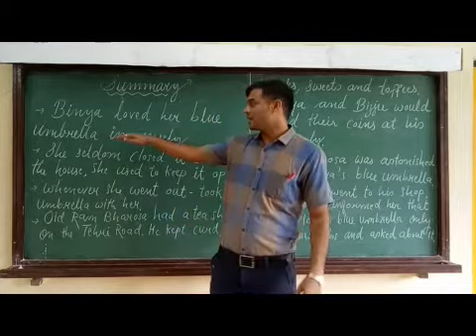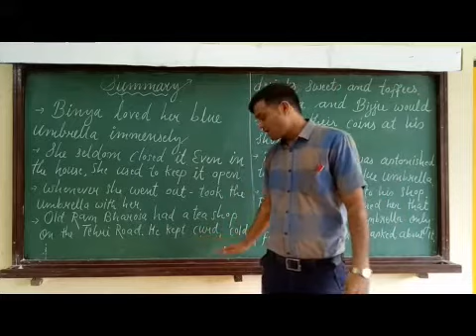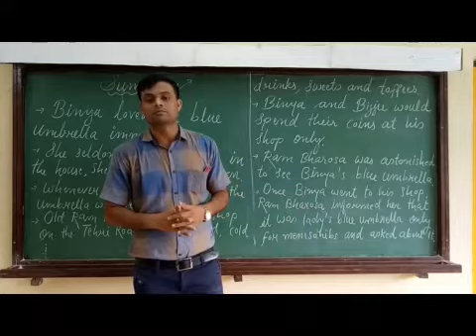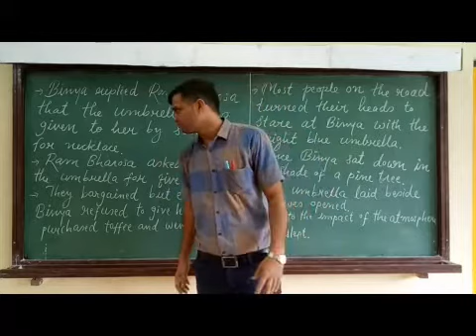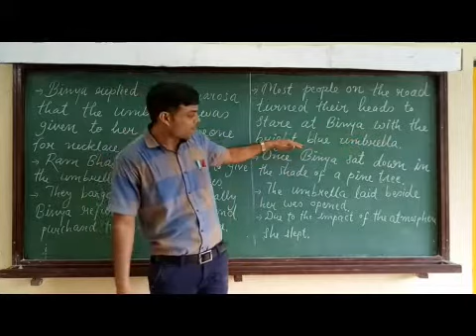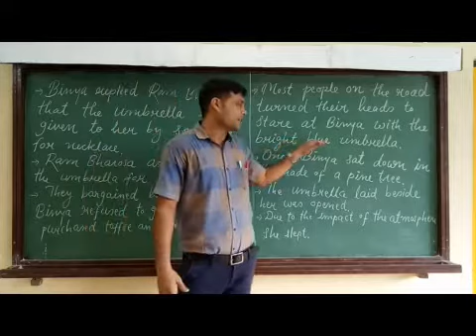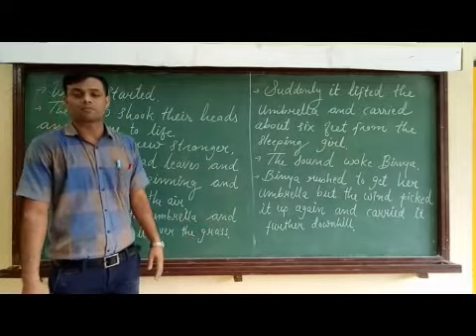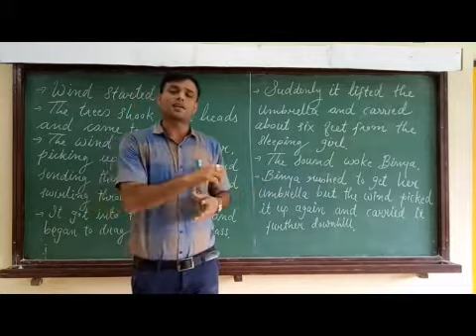VII English Chapter 6 Binya's Blue Umbrella Part 2